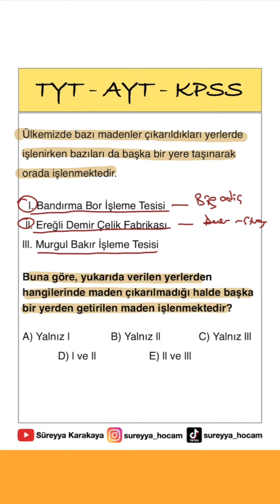Türkiye'nin Madenleri ✅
İyi seyirler.

"Hayallerinden vazgeçme..."
Süreyya Karakaya

2024 kpss,
kpss 2024,
kpss coğrafya deneme 2024,
2024 kpss coğrafya deneme,
kpss coğrafya,
kpss deneme,
ekpss,
ekpss deneme,
kpss lisans,
2024 kpss lisans,
kpss 2024 lisans,
kpss önlisans,
2024 kpss önlisans,
kpss 2024 önlisans,
kpss ortaöğretim,
2024 kpss ortaöğretim,
kpss 2024 ortaöğretim,
2024 kpss ortaöğretim,
kpss 2024 güncel bilgiler,
2024 kpss güncel bilgiler,
polislik sınavı güncel bilgiler soruları,
kpss lisans,
kpss önlisans,
kpss ortaöğretim,
2024 kpss güncel bilgiler,
kpss mülakat soruları,
kpss lisans,
kpss önlisans,
kpss ortaöğretim,
2024 kpss güncel bilgiler deneme,
2024 kpss güncel bilgiler deneme,
2024 kpss deneme,
2024 kpss deneme indir,
2024 kpss coğrafya deneme indir,
2024 kpss coğrafya denemesi indir,
2024 kpss coğrafya denemesi pdf indir,
2024 yks,
yks 2024
tyt 2024,
ayt 2024,
2024 tyt deneme,
2024 tyt deneme indir,
tyt coğrafya deneme 2024,
2024 tyt coğrafya deneme,
2024 ayt deneme,
2024 ayt deneme indir,
2024 ayt coğrafya deneme indir,
2024 tyt coğrafya deneme indir,
süreyya karakaya,